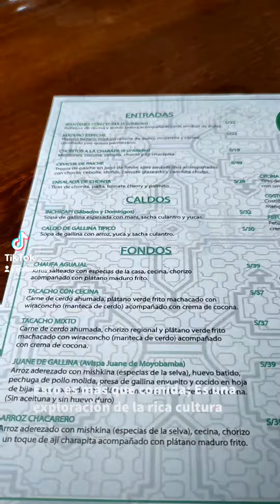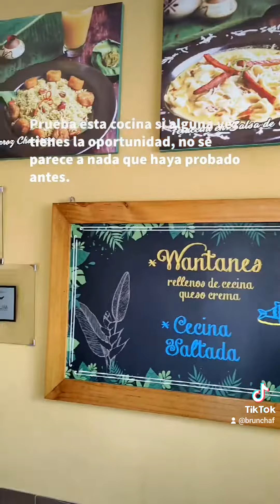FANTASTIC, EYE-OPENING AMAZON PERU CUISINE FOR THE FIRST TIME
Eye-opening and fantastic, I’m trying Amazonian cuisine (and alcohol) for the first time. The melding of unusual flavours works so well. I tried Maduro especial, paiche with tacacho and amazonian spirits. Amazing and surprising range of flavours. This is more than food; it’s an exploration of rich culture and biodiversity, a feast for both the eyes and the palate.
Give this cuisine a try If you ever get the chance, it’s like nothing I’ve tasted before. Thanks to @elaguajal.jesusmaria for hosting.

Location: El Aguajal (Jesús María), Jr. Huiracocha 1498, Jesús María 15072